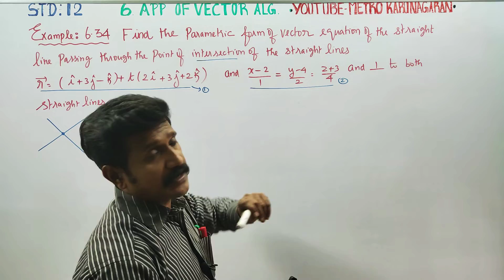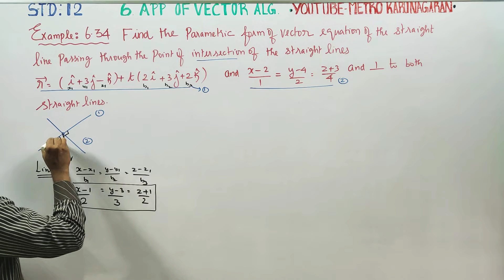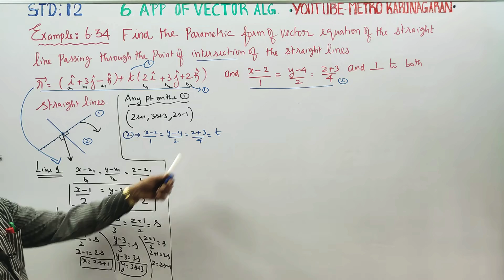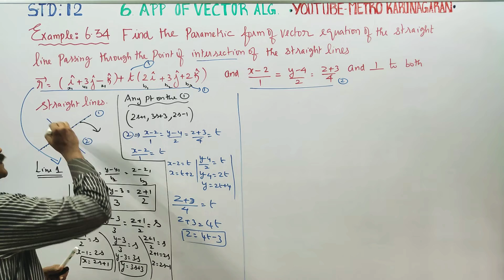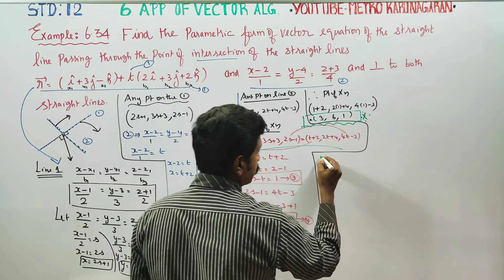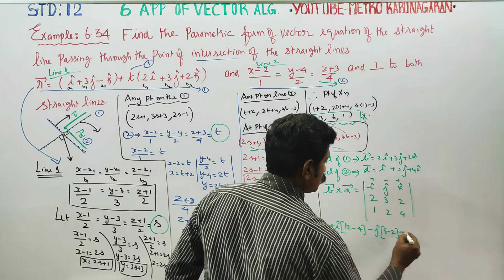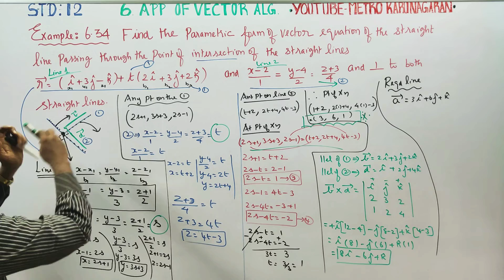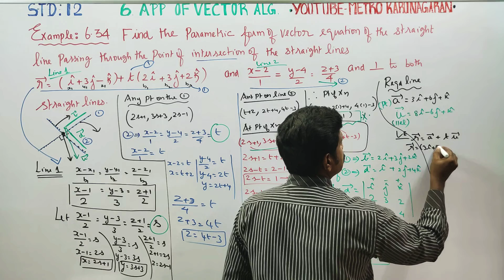12th Std Maths Example 6.34 Find parametric form of vector Equation of a straight line passing thro